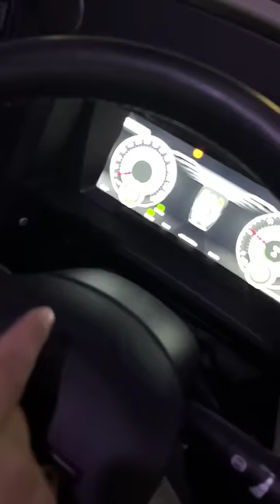Mercedes'ten Temsa'ya Geçen Kaptan Çıldırırsa!